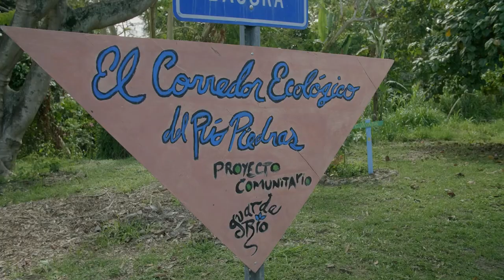La planificación en Puerto Rico, logros y retos Trailer - PHLAFF2023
Ante la compleja realidad que enfrentan los puertorriqueños, este documental nos lleva por toda la isla para recoger los testimonios de expertos en agua, energía, vivienda, seguridad alimentaria, calentamiento global, transportación, conservación y educación para analizar la realidad de lo que se vive en Puerto Rico, los logros y errores en la planificación, buscando apuntar hacia un futuro mejor. Los participantes son Maritza Barreto, Fernando Lloveras, Pedro Cardona Roig, César Rey, Jose Joaquín Villamil, Norma Peña, Luis García Pelatti, Myrna Comas, Gabriel Rodríguez, Francisco Cátala, Aníbal Sepúlveda, Félix Aponte, Tomás Torres Placa y Heidy Berríos.

Director: Sonia Fritz